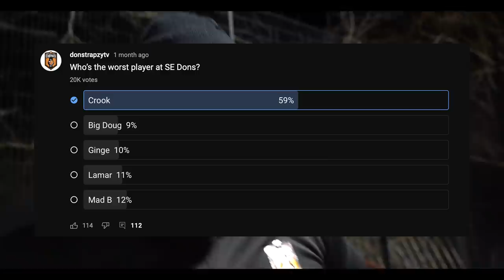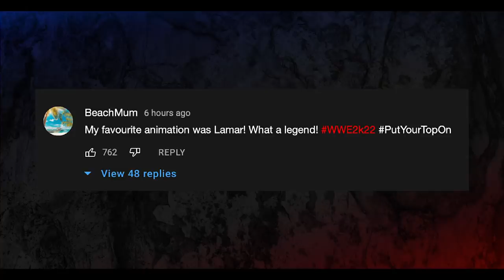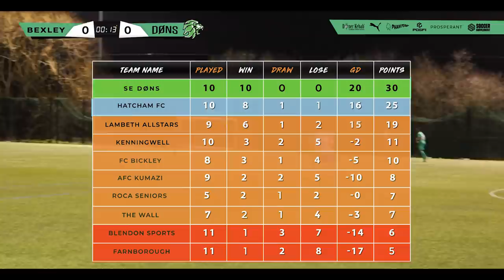SE DONS XI vs Bexley United | 'Know Your Players'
SE Dons is the journey of a Sunday League Football Club in South London who love the badge and muddy park pitch at 10.30am EVERY Sunday, hosted by UK Rap/Grime Artist Don Strapzy.If your enjoying the content please subscribe to the Channel & help us on our journey to 1 million Subscribers. Also like the video to smash our weekly like counts!

German Donor Kebab: @germandonerkebabuk
Phantom: @phntmldn
Prosperant: Prosperant.co.uk
POGFI: @pogfi_

Media Production
Thumbnail: OKB_GEEK